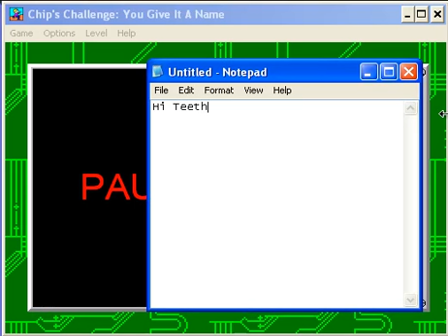Let's Play Chip's Challenge: Jacques part 116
The longest CC levelset ever...Jacques.dat.  Long and fun.

Levels done:
172: Frogger
173: Races